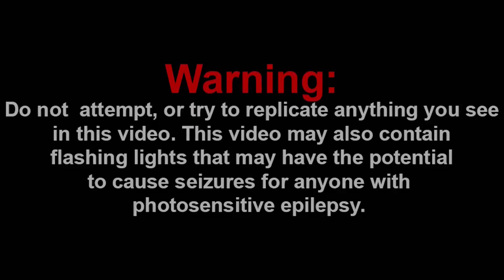SHE'S DEAD?! || SML Movie: Jeffy The Explorer! Reaction!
Channel Members:
~Jarius
~QTReacts
~SuperGB64
~Billy the clown
~bello

-SMG001, 2021